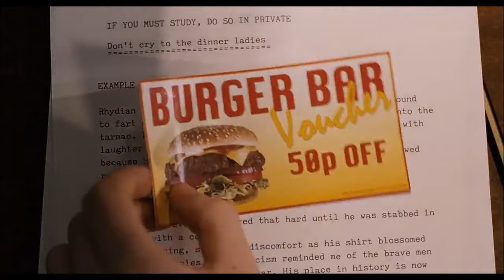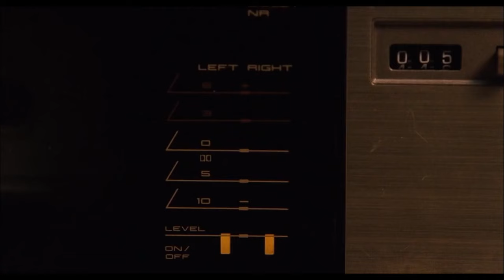Ally Evenson - Porch Light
Ally Evenson movie: Submarine 2010